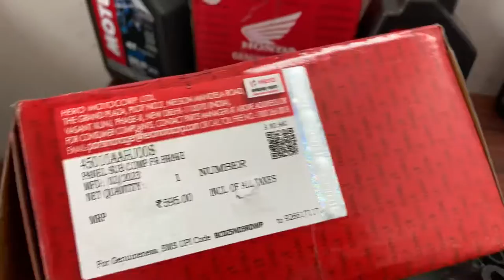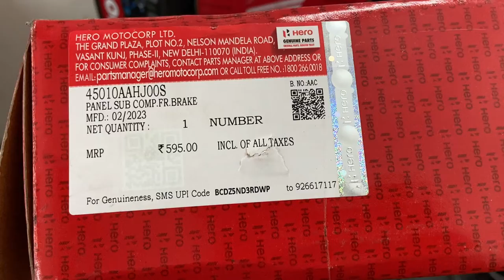Splendor BS6 Genuine Front Drum Plate Price And Diff From Bs4 Drum Plate